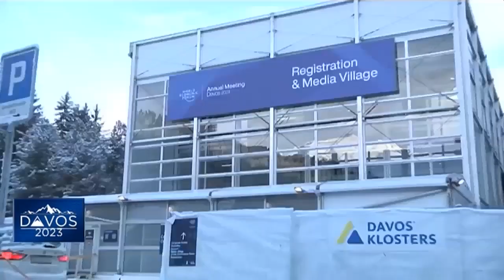World Economic Forum 2023: Highlights Special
The World Economic Forum 2023 in Davos kick-started this year in its traditional January slot for this first time since the disruption experienced by the Covid-19 pandemic. Leaders from across governments, captains of industry and civil society gather to tackle, and find actionable solutions affecting global economies. This highlight special brings some key voices from Davos.